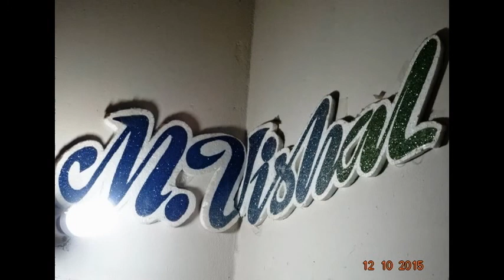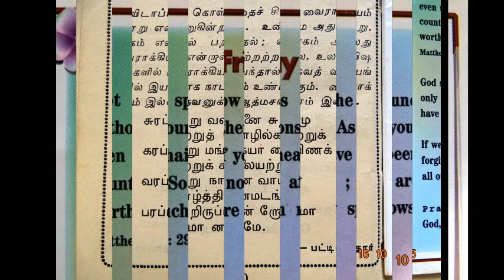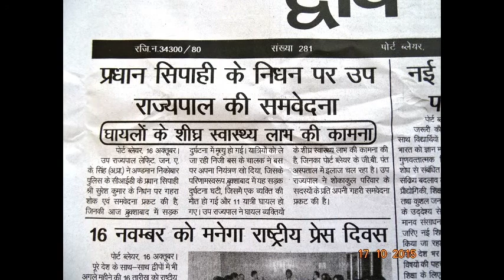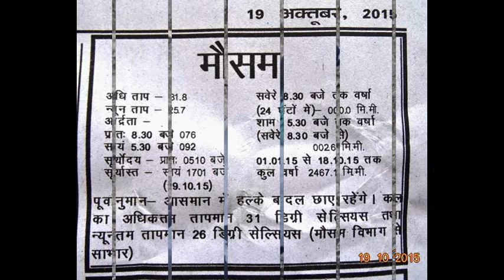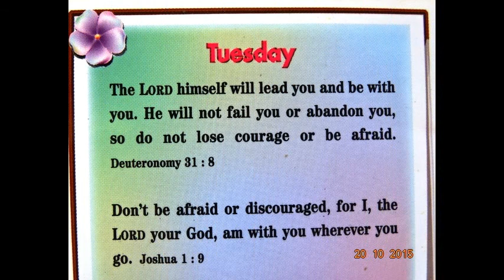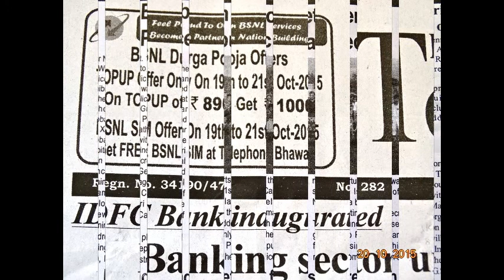SlideShowHon'bleRastrapathyJi-addressing a gathering in Birbhum-NEWSdigitals-Thanking....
Hon'ble President of India, Hon'ble  Shri Pranab Mukherjee  addressing a gathering in Birbhum district of West Bengal during a function organized by Nayaprajanma, a local weekly newspaper and Suri Sabujer Abhijan, a cultural organization. -(thanking Hon'ble RastrapathyJi)-
IS TOLERANCE AND ACCEPTANCE OF DISSENT ON THE WANE?, QUESTIONS THE Hon’ble PRESIDENT
    Hon’ble President of India, Hon’ble  Shri Pranab Mukherjee today (October 19, 2015) expressed apprehension about whether tolerance and acceptance of dissent are on the wane while addressing a gathering in Birbhum district of West Bengal during a function organized by Nayaprajanma, a local weekly newspaper and Suri Sabujer Abhijan, a cultural organization.
    Hon’ble  President reminded the audience of the teachings of Shri Ramakrishna Paramhansa ‘Jato Mat Tato Path’ "As there are a number of beliefs, there are a number of ways". He said humanism and pluralism should not be abandoned under any circumstance. Assimilation through receiving is a characteristic of Indian society. Our collective strength must to be harnessed to resist evil powers in society.
    Hon’ble President said Indian civilization has survived for 5000 years because of its tolerance. It has always accepted dissent and differences. A large number of languages, 1600 dialects and 7 religions coexist in India. We have a Constitution that accommodates all these differences.
On the eve of the auspicious Durga Puja celebrations, Hon’ble  President greeted the people and expressed the hope that Mahamaya - the combination of all positive forces would eliminate the Asuras or divisive forces.
Speaking on the occasion, Shri Kanchan Sarkar, Editor of Nayaprajanma appreciated the role of Hon’ble  Shri Pranab Mukherjee Ji  in furthering basic values of the nation. Hon’ble  Shri Jogen Chowdhury, Hon’ble  Member of Parliament and noted artist recalled his days in Rashtrapati Bhavan and elaborated on the activities of the present incumbent, particularly, in expanding the horizons of art and culture in Rashtrapati Bhavan.
Thousands of people, including many eminent personalities and different cross sections of society attended the felicitation ceremony. (thanking Hon’ble RastrapathyJi)- thanking Medias – ever thankfuL ALL !!!- NEWS DIGITALS -thanking Medias - ever thankfuL ONE and ALL !!!- VISIT Official Ids - edweepNews, yenyesar globalmedias, Blogger.EDWEEP I NEWSPAPER, with all authenticated Official IDs.